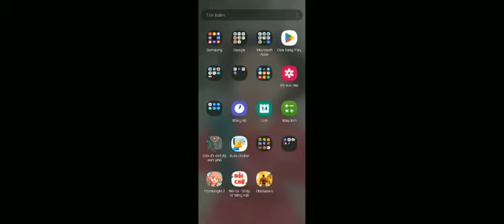Gladiators survival in ROME | (No bug) Tính năng xuyên tường | Cacamua.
Đây là kênh game giải trí